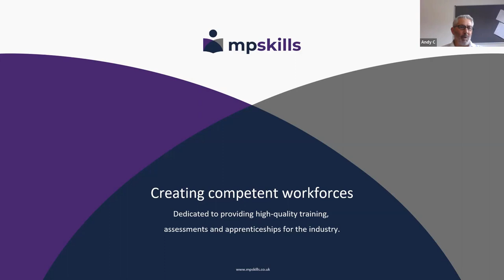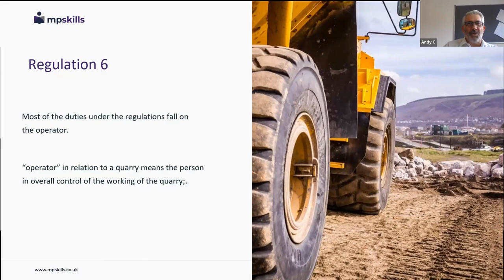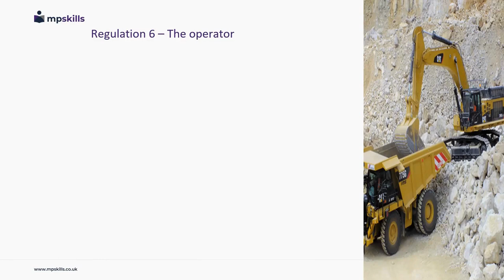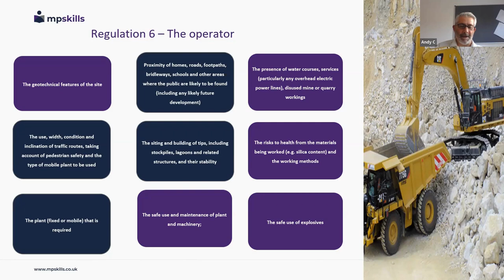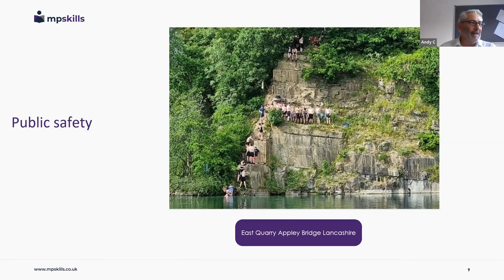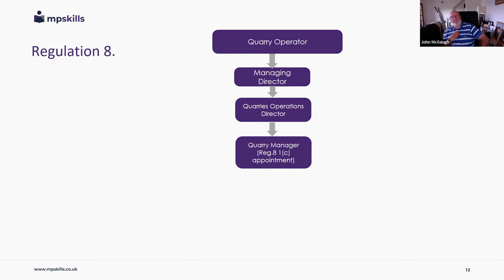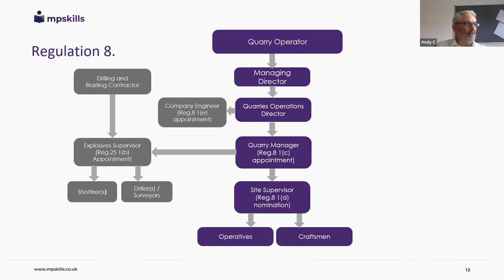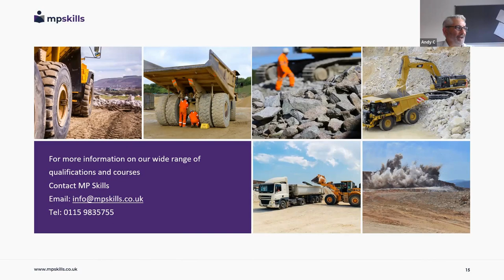IQ Derbyshire - Quarry Regulations